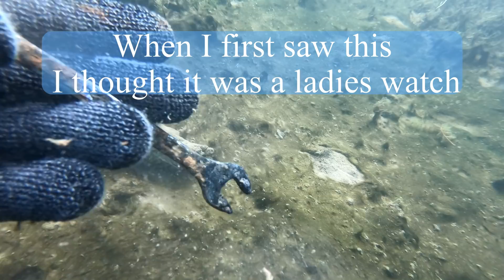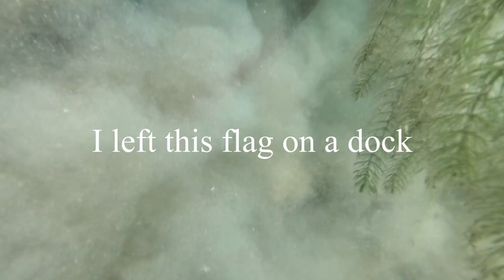Scuba Diving Lake EngleBright, CA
Exploring a new (to me) lake today, on the hunt for lost and tossed treasures. i hope you enjoy the adventure.